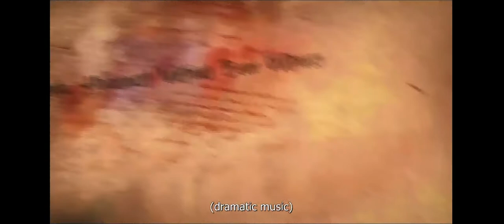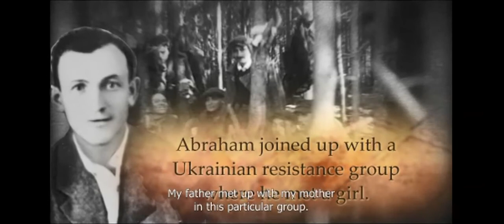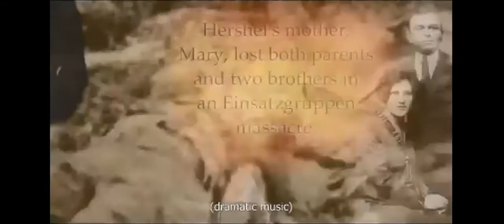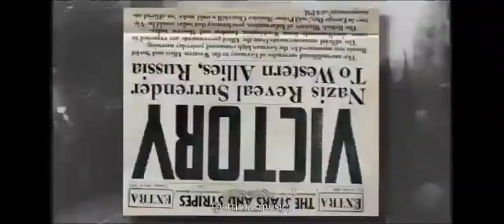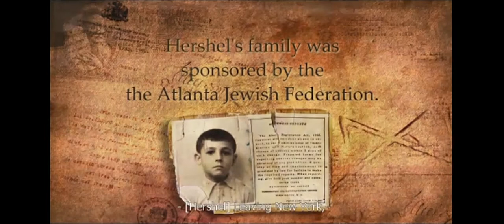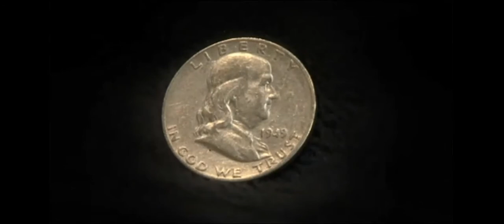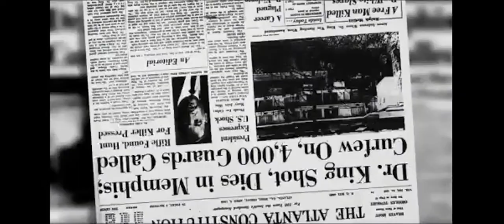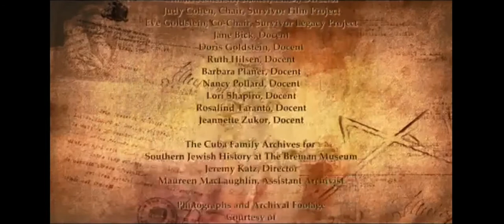Unforgettable Stories From The Holocaust Featuring Hershel Greenblat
Bearing Witness: Unforgettable Stories From the Holocaust is an ongoing series of talks featuring Holocaust survivors and their immediate family telling their personal stories of resilience and survival during the Holocaust.

Hershel Greenblat
Born in the caves of Ukraine, Hershel Greenblat survived the Holocaust because of the resourcefulness and determination of his parents in evading the Nazis. As he states, “It is because of my parents’ unwavering will that we were able to survive the horrors of the Holocaust.” When the family settled in Atlanta, Hershel learned how to become an American as well as an active member of his southern community.

We would like audiences to take away two things from our Bearing Witness programs. First, to take warning that the Holocaust was perpetrated by a country of culture and refinement in the heart of civilized Europe; and second, to marvel at the indomitable spirit of Holocaust survivors who have overcome unprecedented evil with strength, courage and enduring hope.